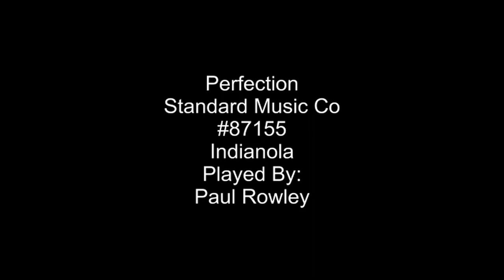Indianola - Perfection Standard Music Co #87155 Player Piano Roll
This Was
Perfection
Standard Music Co
Indianola
Played By:
Paul Rowley